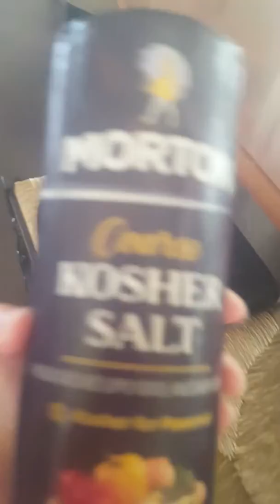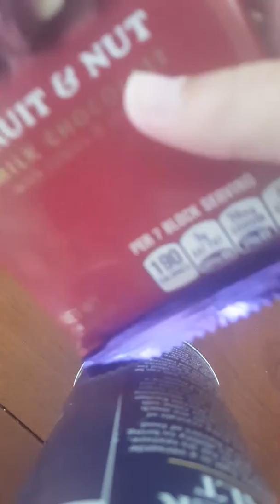How to turn into a fairy potion - EASY!!! 😀